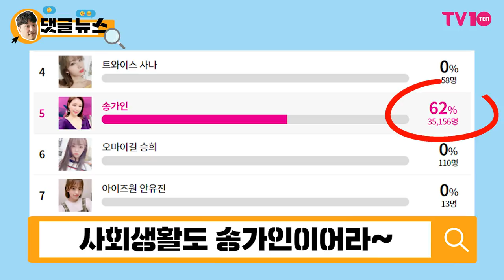[댓글 뉴스] 송가인, 행복 대통령으로 거듭나다!